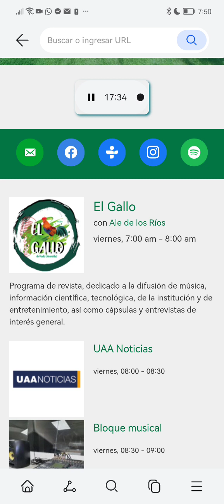Memo Andrés FloresParaTi en El Gallo UAA radio entrevista Parte 2